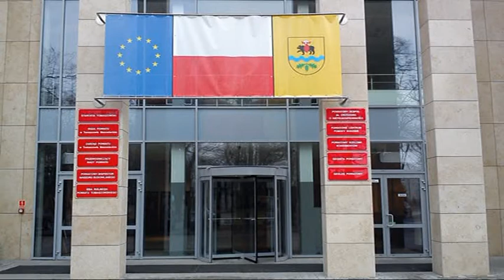XXIII sesja Rady Powiatu - punkt "Interpelacje i zapytania radnych"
XXIII sesja Rady Powiatu Tomaszowskiego, punkt "Interpelacje i zapytania radnych". Poruszane tematy przez radnych to: temat szpitala, jego upadłości, czy wyrok w sprawie jest prawomocny. Płatny wjazd do szpitala, nawet kiedy przywozi się chorego. Wniosek radnego Wiesława Boronia jak zwykle podparty obszernym uzasadnieniem merytorycznym.